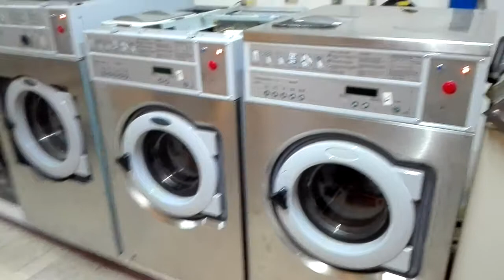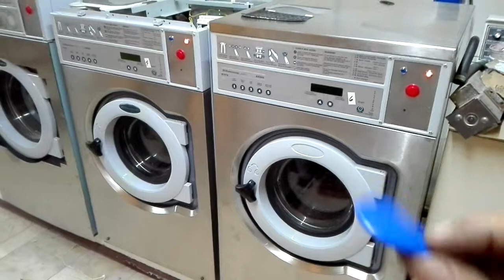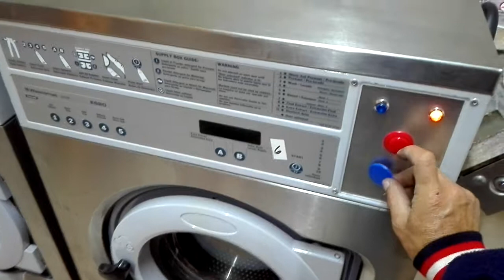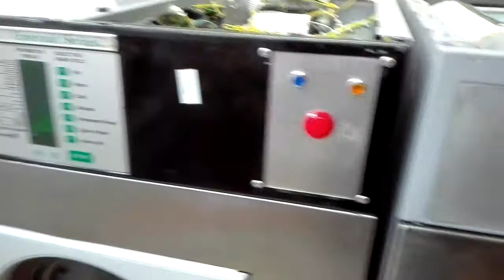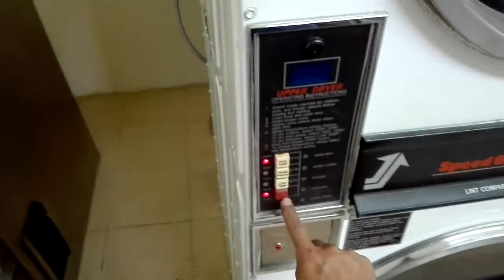wascomat 620 video 2/2 instalando programador zelio